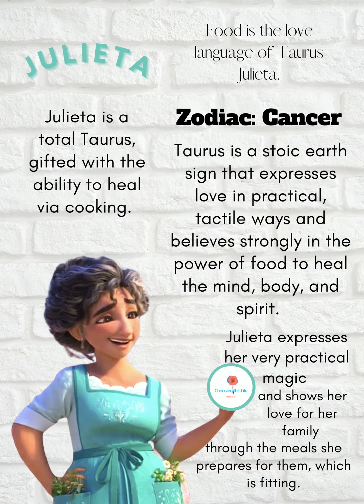Meet the Encanto Characters and their Zodiac Star Sign